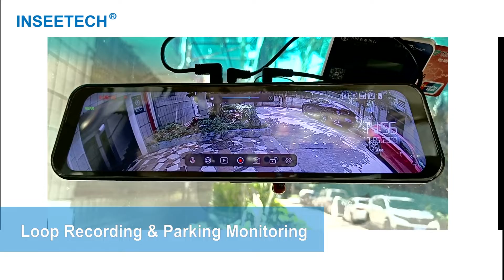New: INSEETECH 3 Channel Mirror Dash Cam Backup Camera, 12" 1080P Triple Dash Cam Rear View Mirror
Learn more informations about this mirror dash cam on Amazon US：

INSEETECH -- 12’’ 1080P 3-Channel Mirror Dash Cam:
To improve driving safety, INSEETECH launches 3-channel 12'' HD Full Tough Screen mirror dash cam. This product is inexpensive and has high quality. Compared with ordinary mirror dash cams, this INSEETECH mirror dash cam has been upgraded to triple channel cameras, which can show and record road conditions more clearly to help safe driving.
Its parking monitoring, parking line and other functions are very suitable for variety of vehicle types, such as cars, trucks, RV, trailers, pickup trucks, etc.